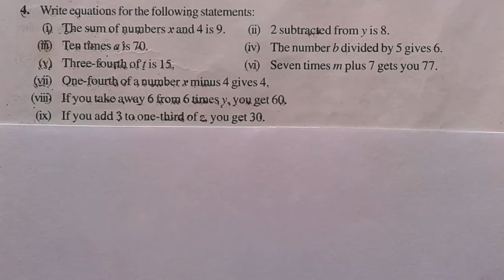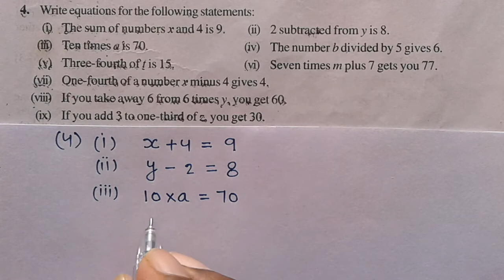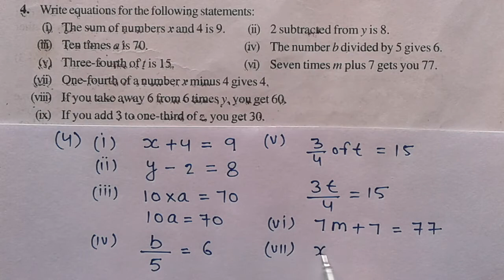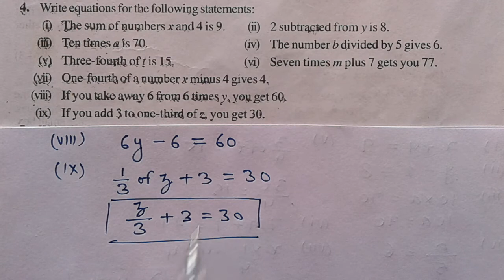Q. 4 EX. 4.1 CLASS 7 (simple equation) || NCERT MATHS || By Bharat sir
NCERT Solutions for Class 7 Maths Chapter 4 Simple Equations are provided to aid the students while preparing for their exams as well as assignments. For students who feel stressed about seeking the most comprehensive and detailed NCERT Solutions for Class 7 Maths, we at NCERT MATHS ETAWAH have prepared step by step solutions with detailed descriptions. We suggest students who aspire to score good marks in Maths, go through these solutions and increase their knowledge. The important topics covered in this chapter is mentioned beneath.

What is Equation
Solving an Equation
More Equations
From Solution to Equation
Applications of Simple Equations To Practical Situations